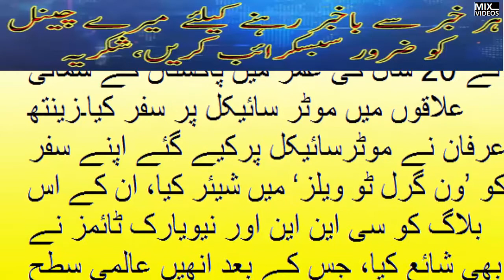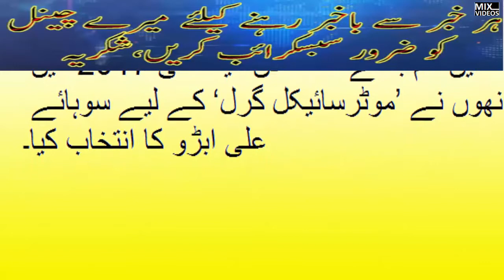سوہائے علی ابڑو کی فلم ’’موٹر سائیکل گرل‘‘ 20 اپریل کو ریلیز کر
سوہائے علی ابڑو کی فلم ’’موٹر سائیکل گرل‘‘ 20 اپریل کو ریلیز کرسوہائے علی ابڑو کی فلم ’’موٹر سائیکل گرل‘‘ 20 اپریل کو ریلیز کر